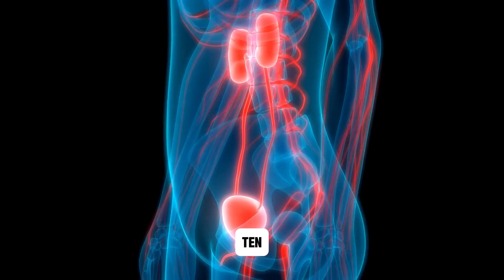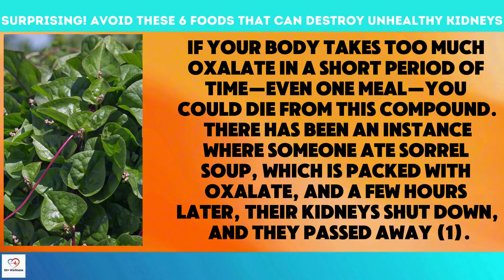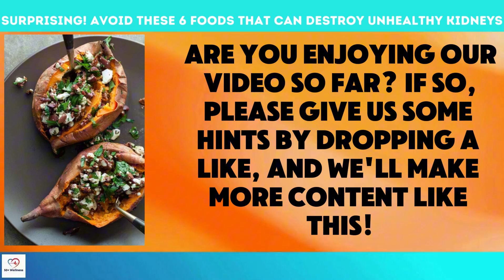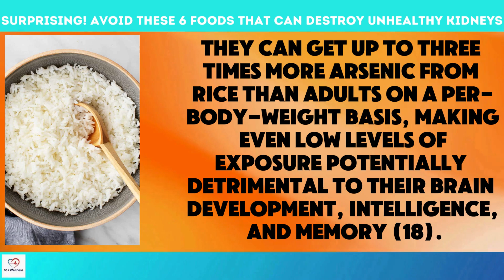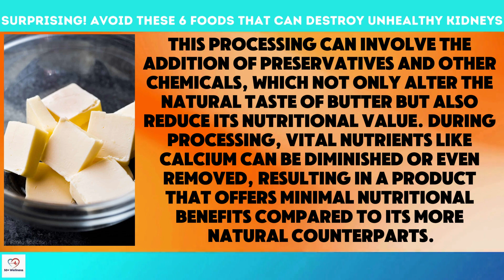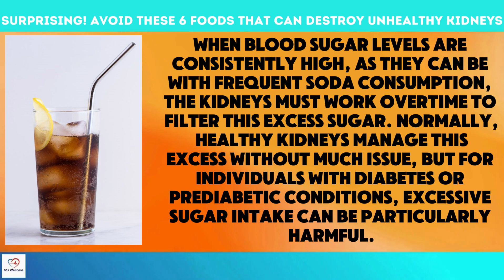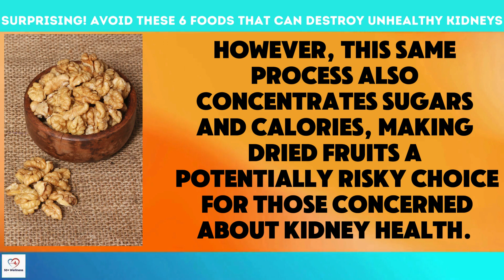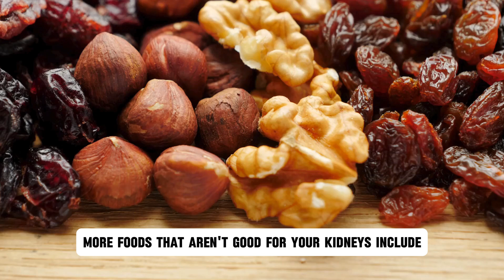Surprising! Avoid These 6 Foods That Can Destroy Unhealthy Kidneys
Our video "Surprising! Avoid These 6 Foods That Can Destroy Your Kidneys Fast" sheds light on six common foods that can harm your kidneys and even cause kidney stones.

Every day, millions of people consume these foods without being aware of their potential risks. Are you one of them?

Regular consumption of these foods can lead to kidney disease, a condition that often progresses without noticeable symptoms until it reaches an advanced stage, requiring dialysis or kidney transplant to survive. What's more alarming is that kidney damage is often irreversible!